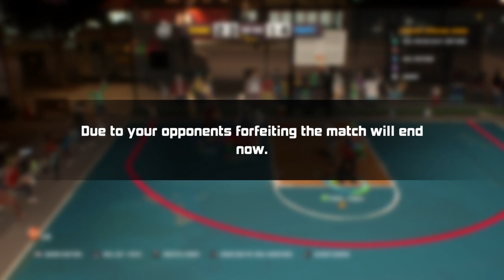3on3 Freestyle gameplay